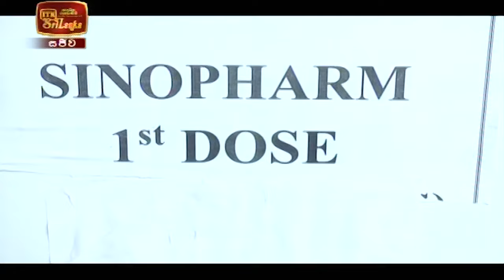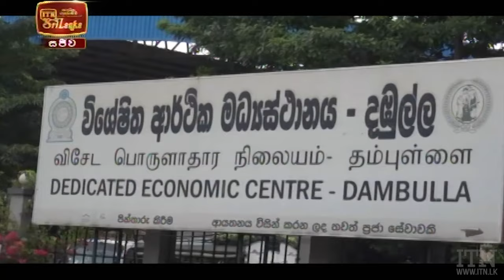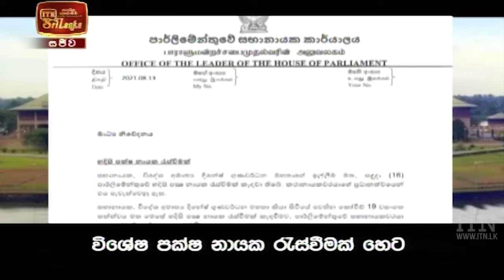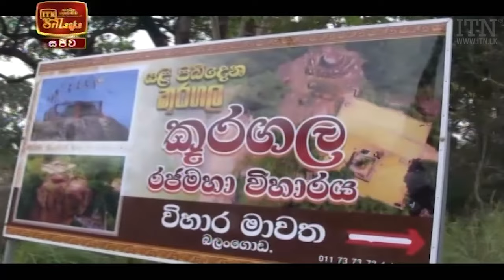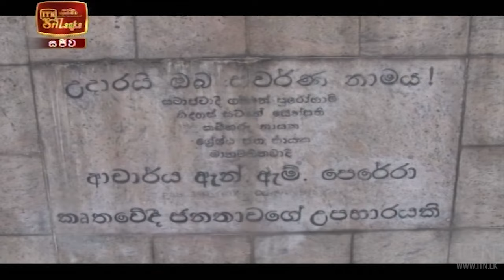ITN News 2021-08-15 | 12.00 PM